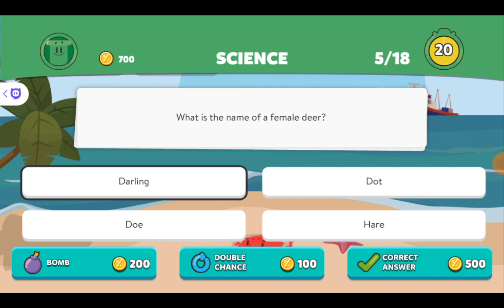Playing Trivia Crack